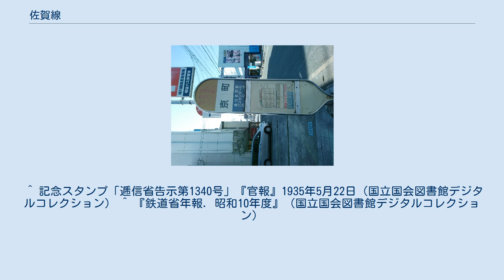佐賀線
佐賀線（さがせん）は、かつて佐賀県佐賀市の佐賀駅と福岡県山門郡瀬高町（現・みやま市）の瀬高駅を結んでいた日本国有鉄道（国鉄）の鉄道路線（地方交通線）である。
1980年（昭和55年）制定の国鉄再建法により、第2次特定地方交通線に指定され、国鉄分割民営化直前の1987年（昭和62年）3月28日に全線が廃止された。
 鉄道敷設法別表第113号に規定する予定線「佐賀県佐賀ヨリ福岡県矢部川、熊本県隈府ヲ経テ肥後大津ニ至ル鉄道及隈府ヨリ分岐シテ大分県森附近ニ至ル鉄道」の一部である。
矢部川は現在の瀬高、隈府は菊池市であり、さらに豊肥本線の肥後大津へ、隈府からは分岐線が久大本線の豊後森に至るという計画であった。
矢部川からは東肥鉄道（後に九州肥筑鉄道と改称）が熊本県南関までを開業、分岐線もその一部（恵良 - 肥後小国間）が国鉄宮原線として開業したが、いずれも佐賀線の廃止より前に廃止されている。
 また、佐賀線の開業前に矢部川 - 柳河間で1911年（明治44年）より軽便鉄道の柳河軌道が営業を行っていたが、佐賀線の開業に際して廃止補償を受ける形で、矢部川 - 筑後柳河間開業後の1932年（昭和7年）2月21日に廃止となった。
 当線は諸富 - 筑後若津間で筑後川を、筑後若津 - 筑後大川間で花宗川を渡ることになったが、通常の橋では大型船舶の航行に支障をきたすおそれがあるため、筑後川に架かる筑後川橋梁（通称筑後川昇開橋・全長506m）は、列車通過時以外は橋桁中央部を23m上昇させることができる可動橋（昇開橋）とし、花宗川に架かる花宗川橋梁（全長64m）は橋桁を両側に75度跳ね上げることのできる跳開橋（跳ね橋）とした。
佐賀線廃止後、花宗川橋梁は撤去されたが、筑後川橋梁は保存され、国の重要文化財に指定されている。
 沿線の福岡県大川市一帯は家具産業が盛んで、佐賀線からも全国へ向けて出荷されていた。
また、諸富駅から味の素九州工場への引込線が1970年代頃まで存在するなど、沿線住民にとっても欠かせない路線であった。
 全盛期には佐賀線を経由して熊本駅と長崎駅を結ぶ急行「ちくご」（運転開始時は準急）も運転されていたが、モータリゼーションの影響で乗客は減少するようになり、貨物もトラック輸送へと移行していった。
一番の要所でもあった筑後川で、併走する国道208号に諸富橋・大川橋が完成すると、ますます乗客が減り、前述のとおりに廃止が決定した。
 当時、旅客の面では、開業当初は蒸気機関車牽引による客車列車であったが、戦後間もない頃からガソリン動車を導入、ディーゼルカーに置き換え後は、1982年（昭和57年）までは早岐（1976年（昭和51年）までは佐賀）機関区のキハ17系3両編成が基本で朝方のみ唐津運輸区（1983年（昭和58年）までは東唐津気動車区）のキハ35系2両編成も使用され、1983年（昭和58年）以降ではキハ17系から置き換わったキハ40系3両編成でも運行された。
廃止末期では1日10往復ほどで、一部唐津線の西唐津駅から4両編成で出発し、佐賀駅にて2両編成に分割後、前2両は瀬高駅行きへ、後2両は折り返して西唐津駅行きとなる列車（片道のみ）や、瀬高駅に到着後、折り返して鹿児島本線に乗り入れし、羽犬塚駅へ向かう列車も設定されていた（当時は、国鉄矢部線と車両が共通運用されていたため）。
また1日1往復ではあったが急行「ちくご」が1961年（昭和36年）から1980年（昭和55年）まで長崎機関区のグリーン車を含むキハ58系4両編成で熊本駅 - 長崎駅間を運行しており、佐賀線内では筑後大川駅と筑後柳河駅に停車していたが、両駅ともにホームの有効長が3両分しかなかったため、1両のドアは締め切り扱いであった。
なお急行「ちくご」は長崎本線上の佐賀駅 - 長崎駅間を気動車急行「いなさ」や「出島」と併結して運行されていた。
 戦時中の1943年（昭和18年）から1944年（昭和19年）の時期に東京-博多間で運行されていた特急「富士」には一等車と展望車が連結されていた。
その為、折り返しの際この2両の向きを変える必要があったが、博多駅とその隣の竹下駅にはこの2両の向きを変える設備がないために、竹下（鹿児島本線）→鳥栖（長崎本線）→佐賀（佐賀線）→瀬高町（鹿児島本線）→竹下の間を蒸気機関車が先述の2両をそのまま牽引してノンストップで運行することで、デルタ線の要領で一回りして向きを変えていた。
 接続路...